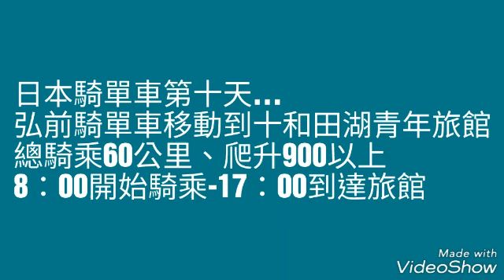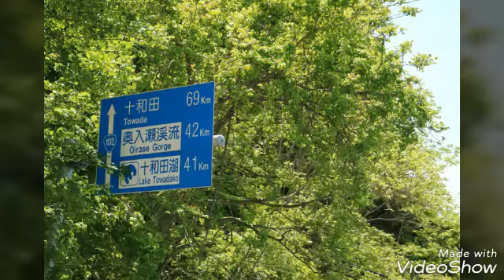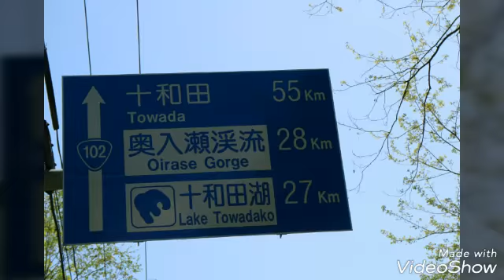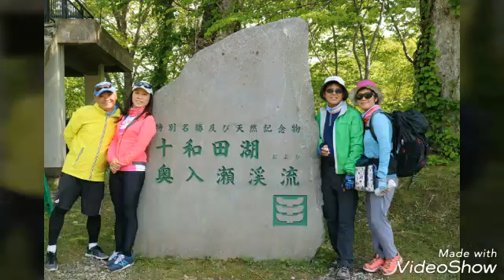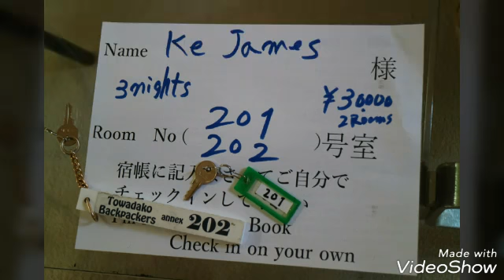2018-05-27弘前騎單車到十和田湖青年旅館